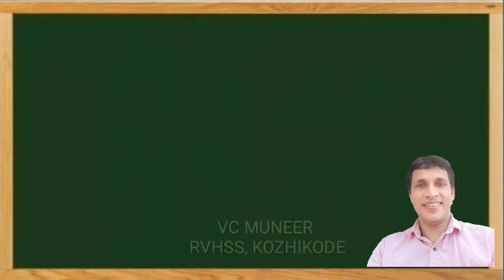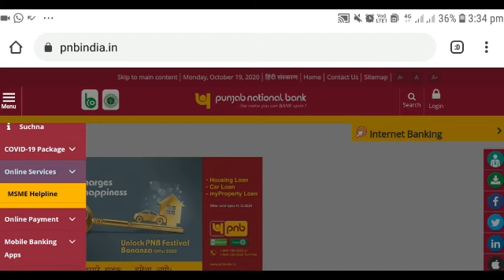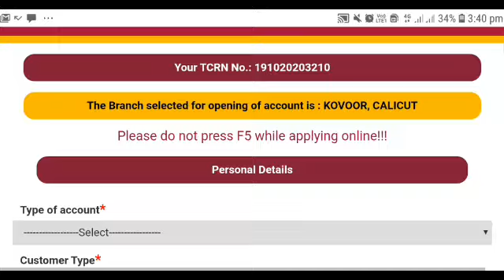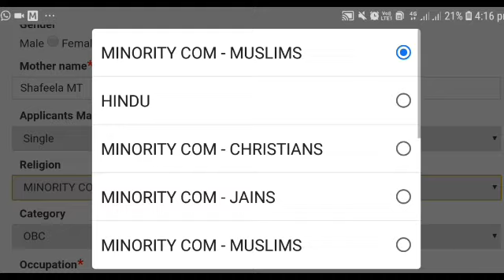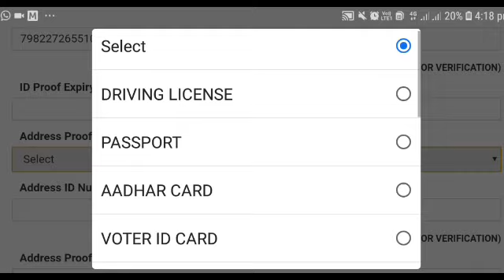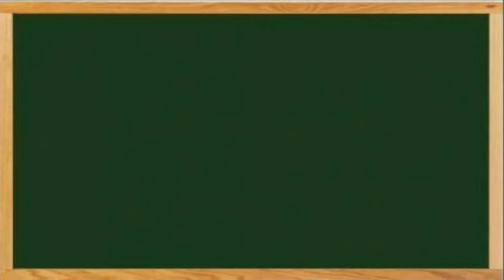Zero Balance Bank Account Opening Online PNB, Bank Account Opening Online Malayalam